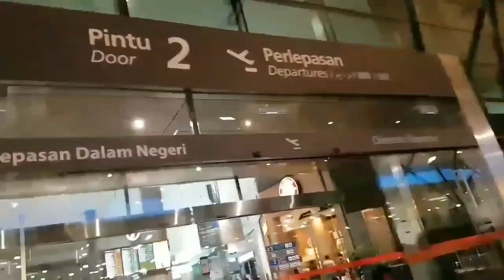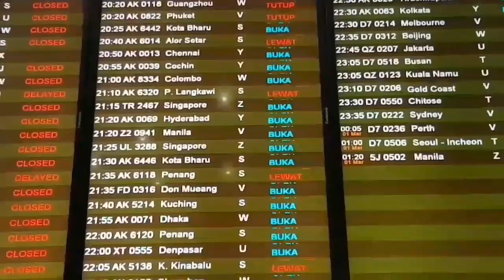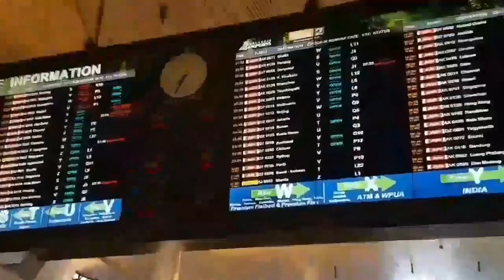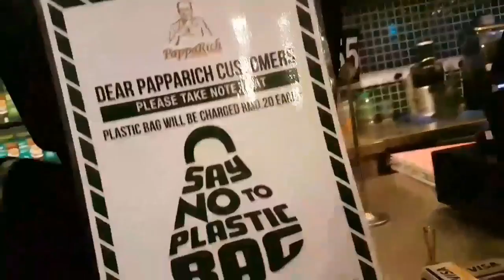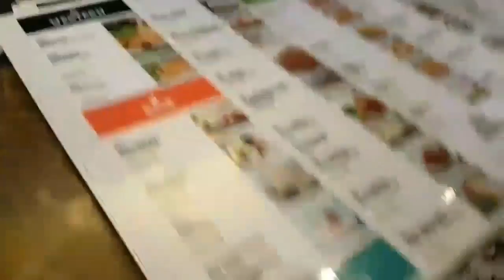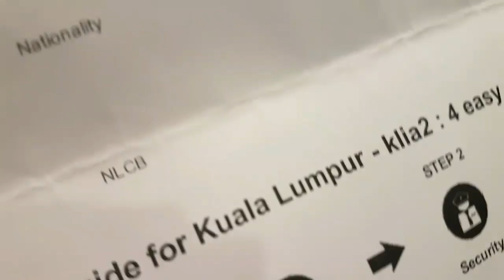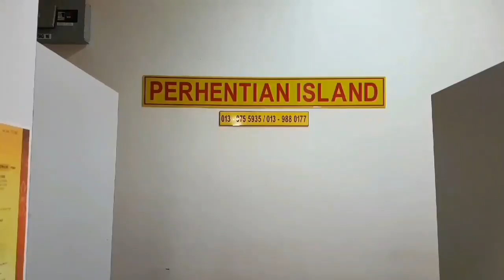VLOG : Perhentian Island - Part 1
Part 1 of my recent vacation to Perhentian Island, Terengganu. I'll be sharing the itineraries, budgets and tips with you guys.